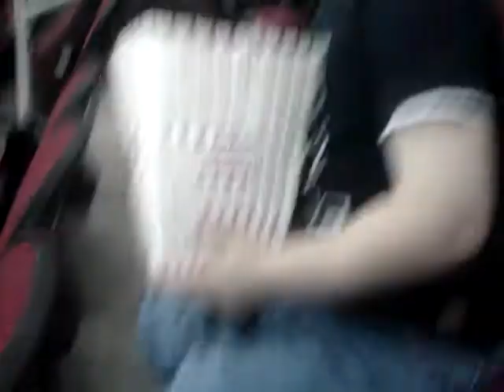Finn Dancing and Enjoying the Hockey Game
With the dancers in the background :)